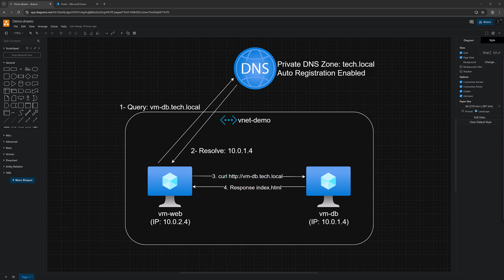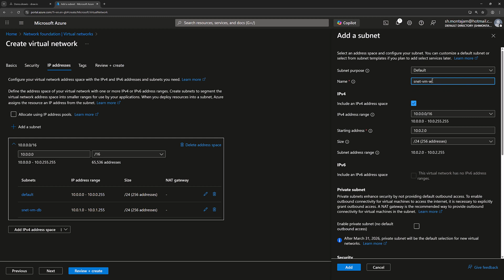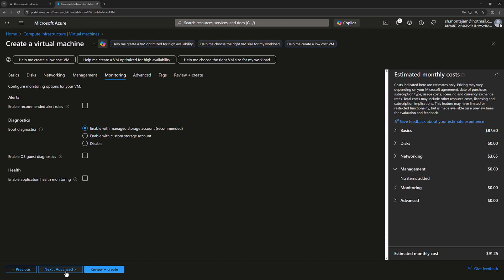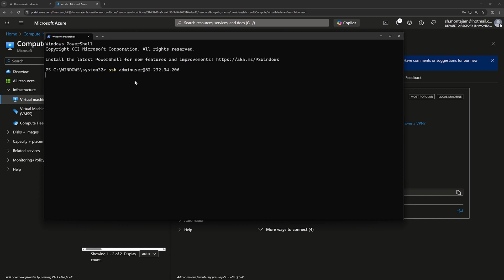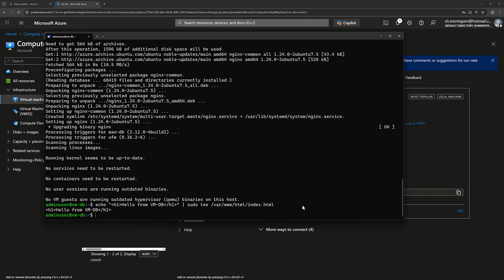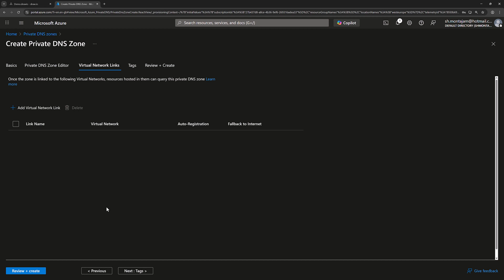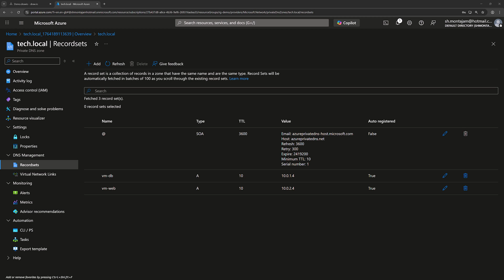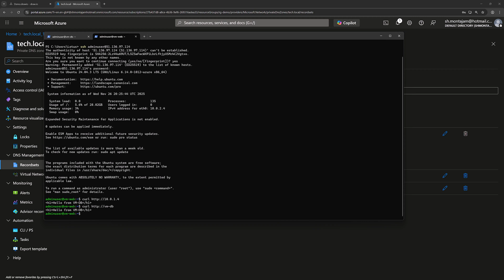Stop using private IP addresses! Instead, use Azure private DNS Zones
Unlock the power of Azure Private DNS Zones and take your cloud networking skills to the next level!
In this tutorial, I walk you through everything you need to know to securely resolve names inside your private Azure networks.

You'll learn:

What Azure Private DNS Zones are

Why they matter for private endpoints, VNets, and internal services

How to create and link private DNS zones

How to resolve private endpoints with automatic DNS integration

Real demos with Azure Portal

Whether you're preparing for an Azure certification or building production-ready networks, this video will help you master private DNS in Azure.